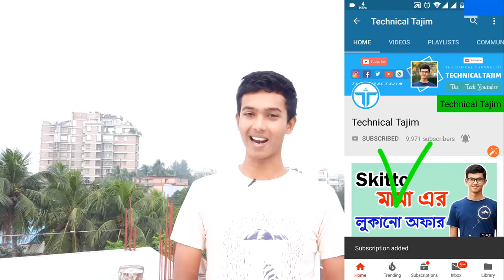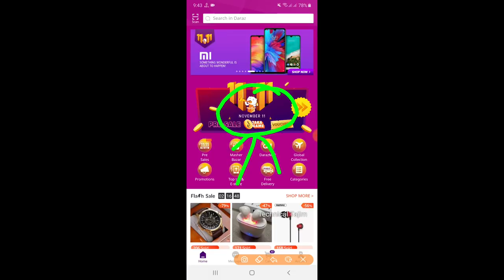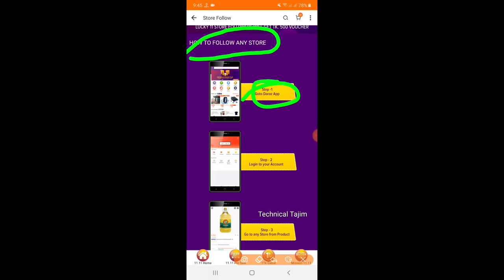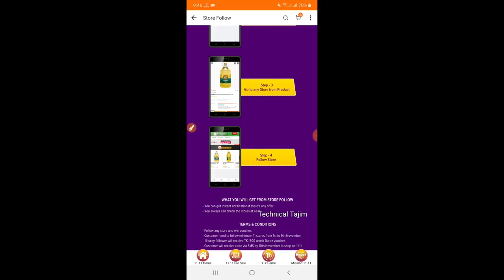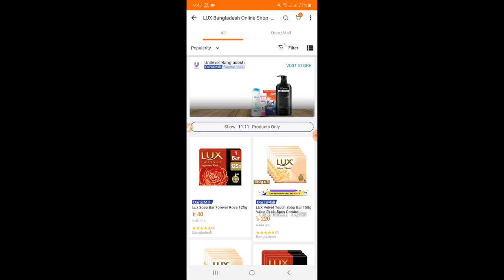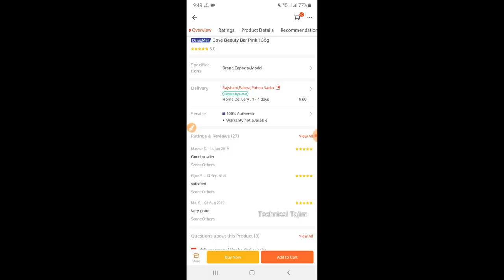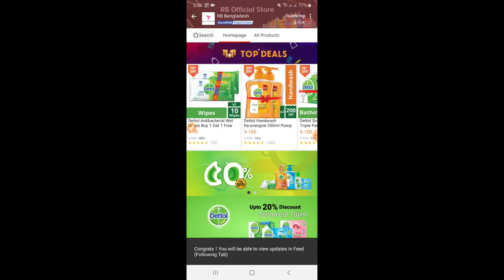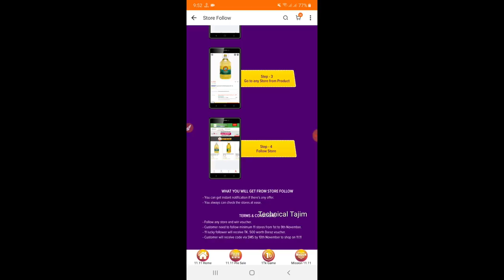daraz 11.11 | daraz online shopping free win 500taka daraz voucher | daraz online shop voucher offer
Hellow , I am Tajim Sk, Wellcome Back To Technical Tajim. Today I will explain about with you and show with you daraz 11.11 daraz online shopping free win 500taka daraz voucher daraz online shop voucher offer. Daraz offer update day by day. daraz online shop give for daraz 11.11 bangladesh. daraz online shopping market place give 1nov to 10nov daraz 11.11 offer. In daraz app we are see this offers. daraz shopping now daraz 11 11 sale offers show in daraz online use daraz app download. daraz online shopping app use daraz apk give daraz 11 daraz coupon voucher. daraz 11.11 biggest sale day voucher code for daraz. daraz coupon code in daraz app online shopping. daraz voucher code bd I tell in details daraz discount code. daraz voucher update new daraz voucher in daraz app online shopping. daraz app Bangladesh voucher for daraz give daraz discount can be get daraz offer in new daraz. daraz app voucher code can be win I tell in this details. I tell in this fully Bangla , please see full video and give your honorable comment in below,Thanks.

🆓 Today Topic :  daraz 11.11 | daraz online shopping free win 500taka daraz voucher | daraz online shop voucher offer